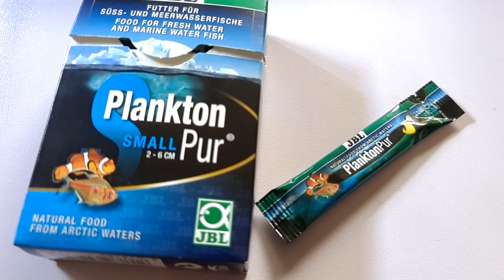Fischfutter 1 : Infusorien & Plankton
Ganz kleines Futter für ganz kleine Fische. In Folge 1 starten wir mit dem kleinsten Futter, gut für Jungfische und Filtrierer